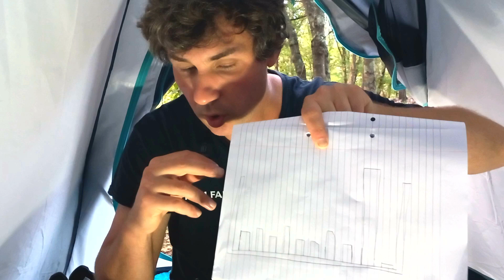Pareto Principle in Investing Explained (A Video From a Tent)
Pareto principle explains a mathematical patterns which shows what only a few percentage of our activities make the results.
I explain how it works in this video, which was recorded when I was walking somewhere in Portugal.

This project I lead and create and I consider it as my mission which can provide information for people who want to learn how to live better lives.

Others:
Revolut - An Online Bank - A perfect solution for travelers and also a simple stock or crypto exchange